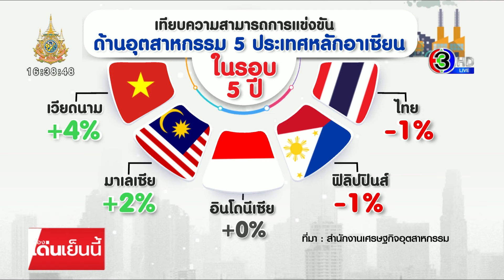ดิ่งหนัก! การเเข่งขันด้านอุตสาหกรรมไทย แย่สุดในอาเซียน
นายกรัฐมนตรีสวมบทเซลล์แมนเดินสายดึงการลงทุนเข้าประเทศ แต่เมื่อหันมาดูการแข่งขันด้านอุตสาหกรรมของไทย พบว่า แย่สุดในอาเซียน เหตุผลิตสินค้าไม่ตรงตามความต้องการตลาด

นางวรวรรณ ชิตอรุณ ผู้อำนวยการสำนักงานเศรษฐกิจอุตสาหกรรม เปิดเผยว่าผลการศึกษาข้อมูลความสามารถในการแข่งขันด้านอุตสาหกรรมของไทย เทียบกับ 5 ประเทศหลักในอาเซียน ทั้งมาเลเซีย เวียดนาม อินโดนีเซีย และฟิลิปปินส์ ระหว่างปี 2560-64 พบว่า ไทยมีขีดแข่งกันแย่ที่สุด โดยเฉลี่ย 5 ปี ติดลบ 1% ขณะที่มาเลเซียเติบโต 2% เวียดนามเติบโต 4% อินโดนีเซียคงที่ ( 0%) และฟิลิปปินส์ ติดลบ 1% แม้ไทยติดลบเท่าฟิลิปปินส์ แต่อุตสาหกรรมไทยมีศักยภาพสูงกว่าและพัฒนามานานกว่า จึงแสดงให้เห็นว่าศักยภาพการผลิตของไทยกำลังลดลง

นอกจากนี้เฉพาะในปี 2566 ที่ผ่านมา เมื่อเปรียบเทียบดัชนีผลผลิตอุตสาหกรรม หรือ เอ็มพีไอ กับ 5 ประเทศหลักในอาเซียน ยังพบว่า เอ็มพีไอของไทยลดลงมากที่สุด เฉพาะเดือนธันวาคม ติดลบถึง 6.27% บ่งชี้ว่าสถานการณ์การผลิตของไทยขณะนี้น่าเป็นห่วง ซึ่งรัฐบาลชุดที่ผ่านมา มีความพยายามจะปรับโครงสร้าง เดินหน้าสู่อุตสาหกรรมใหม่ แต่ภาพการไปสู่จุดนั้น ไม่ปะติดปะต่อกันเท่าไหร่ โดยปัญหาของไทย คือ การผลิตสินค้าไม่ตรงตามความต้องการตลาด ที่ปัจจุบันมุ่งเน้นสินค้ากรีน ลดคาร์บอน โดยสินค้าที่โลกมีความต้องการและมูลค่าสูง แบ่งออกเป็น 4 กลุ่มคือ 1.กลุ่มสินค้าอิเล็กทรอนิกส์ 2.กลุ่มยาและวัคซีน 3.กลุ่มยานพาหนะ และ 4.กล่มสินค้าเกษตร

ล่าสุด รัฐมนตรีว่าการกระทรวงอุตสาหกรรม ได้สั่งให้สำนักงานเศรษฐกิจอุตสาหกรรม เร่งจัดทำแผนปฏิรูปอุตสาหกรรมไทยทั้งระบบ เพื่อยกระดับขีดแข่งอุตสาหกรรมไทย ให้กลับมาแข็งแรงโดยเร็ว

เรื่องเด่นเย็นนี้ วันที่ 2 กุมภาพันธ์  2567